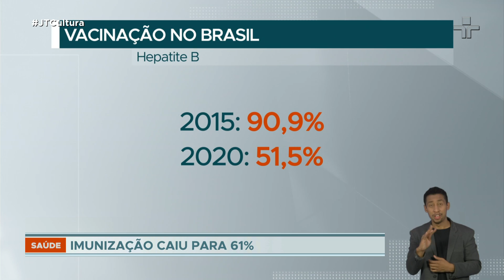Vacinação de crianças de janeiro a julho deste ano caiu em relação à meta do Ministério da Saúde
Em 2015, 95% das crianças de até um ano de idade tomaram as nove principais vacinas. Em 2018, 90%. O ano passado caiu para 83%. E de janeiro a julho deste ano, a queda foi bem maior: apenas 61% das crianças foram imunizadas.